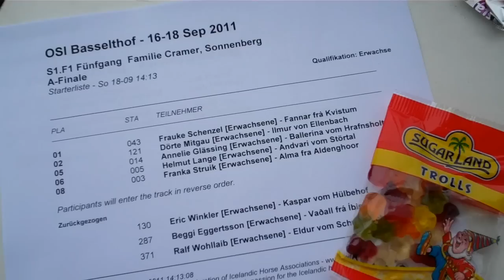OSI Basselthof 2011 - F1-Finale